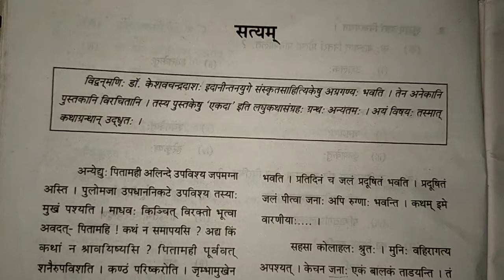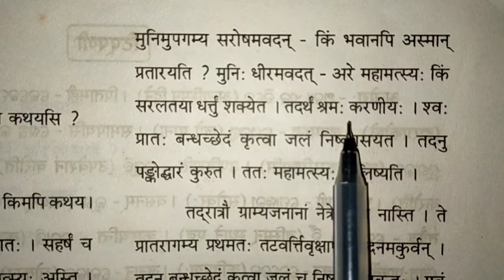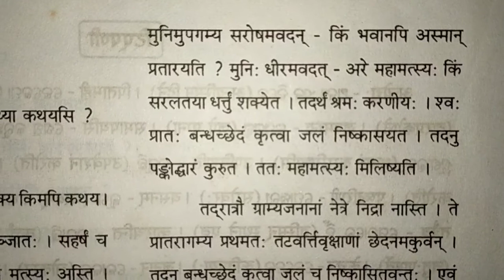Satyam | (ସତ୍ଯମ୍) Class 9 Sanskrit 9th Class Sanskrit Satyam| Chapter -2 |Part -3